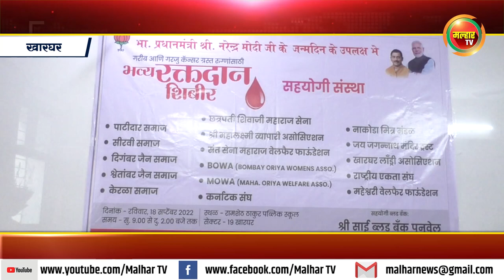पंतप्रधान नरेंद्र मोदी यांच्या वाढदिवसानिमित्त खारघरमध्ये रक्तदान शिबीर संपन्न !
पंतप्रधान नरेंद्र मोदी यांच्या वाढदिवसानिमित्त खारघरमध्ये रक्तदान शिबीर संपन्न ;आमदार प्रशांत ठाकूर आणि माजी सभागृह नेते परेश ठाकूर यांची प्रमुख उपस्थिती !malharnews